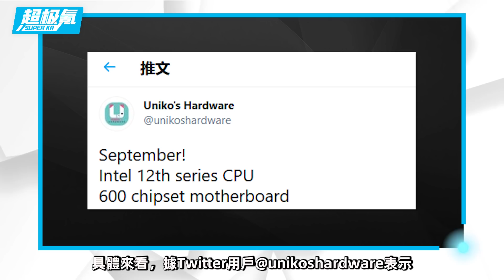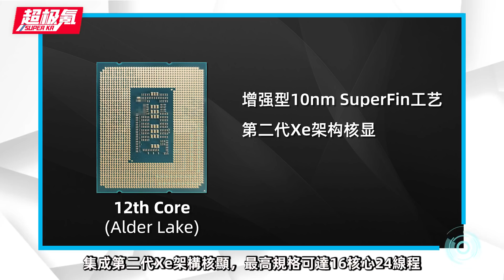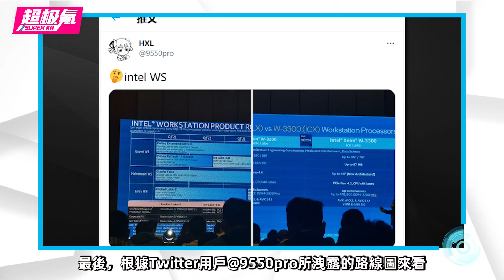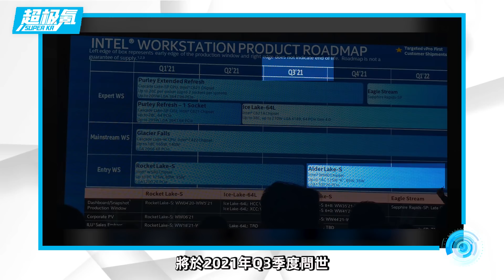英特爾12代酷睿無與倫比！單核提升超20％，最快9月公布！AMD或將招架不住？「超極氪」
Intel 12代酷睿最快9月發布！
最高規格16核心24線程，10nm工藝
支持Pcie 5.0、5400Mhz DDR5內存
單核性能提升20%、多核性能翻倍
Q2季度CPU或將全線漲價